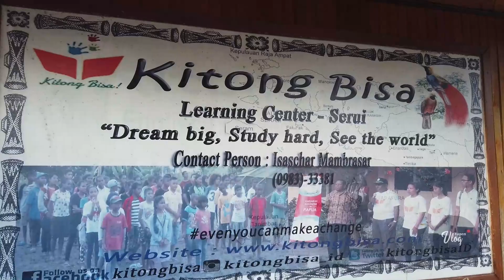Saskar Mambrasar, Bill ingat, ini mimpi orang miskin, suatu saat kita akan bangun lembaga pendidikan